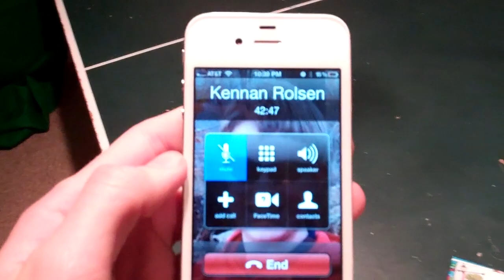SON OF A .. 12/14/11 - Day 367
I'm uploading a YouTube video, what are you up to?